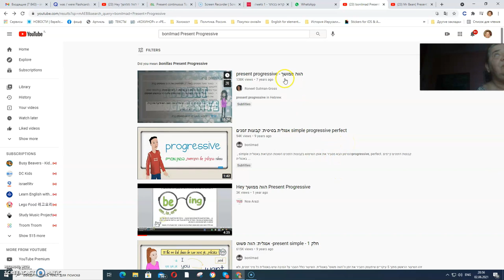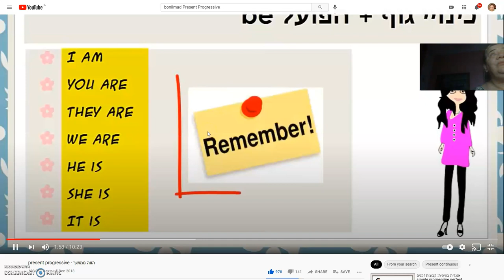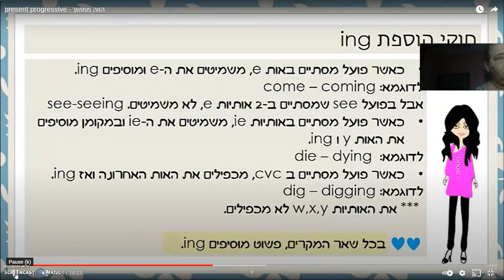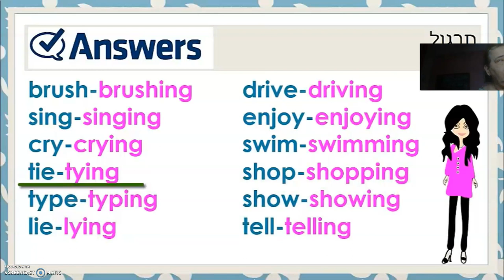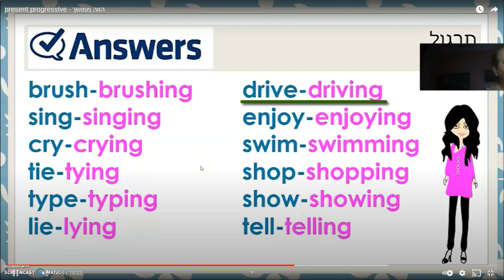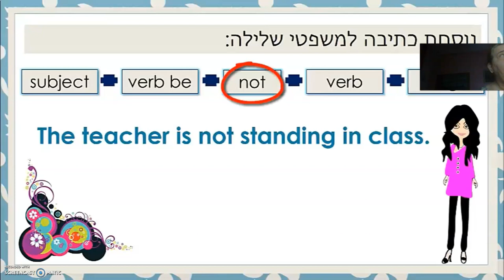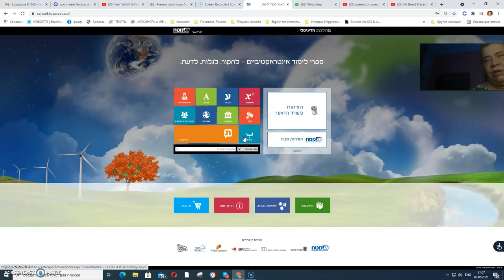Flipped Class grade 5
Present Progressive